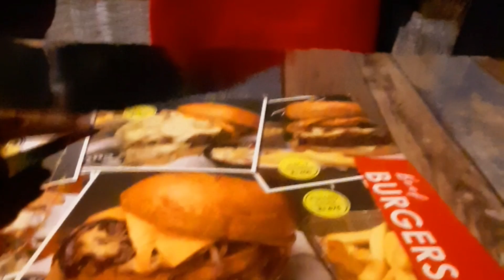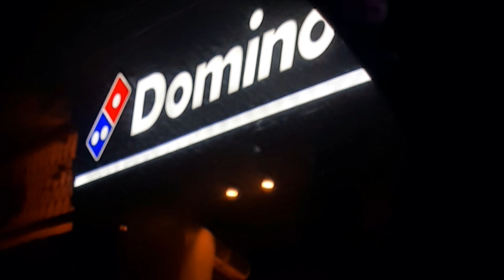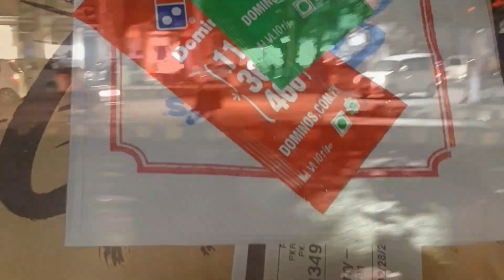Aaj Meri Beti or Damaad Dinner Pe Gaye | Food and Tour with SB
Show Love And Support For More Amazing And Exciting Videos.